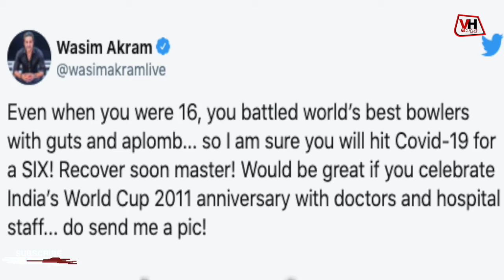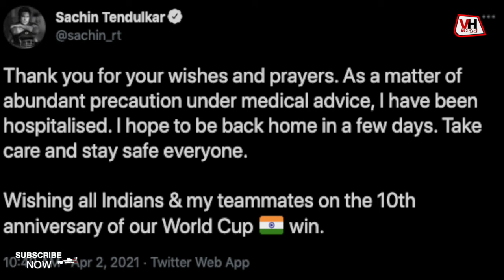Sachin Tendulkar Hospital में भर्ती। Pakistan के पूर्व तेजगेंदबाज Waseem Akram ने की सलामती की दुआ ।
क्रिकेट के भगवान (God Of Cricket) कहे जाने वाले मशहूर पूर्व भारतीय क्रिकेटर सचिन तेंदुलकर (Famous Former Indian Cricketer Sachin Tendulkar) कोरोना (Corona) के चलते अस्पताल (Hospital) में भर्ती(Admit) हुए हैं।जिसकी जानकारी सचिन तेंदुलकर (Sachin Tendulkar) ने खुद ट्वीट (Tweet) कर दी है। जिसके बाद अब पाकिस्तान के पूर्व क्रिकेटर वसीम अकरम (Former Pakistan Circketer Wasim Akram) ने भी सचिन (Sachin) के लिए संदेश (Message) भेजा (Sent) है।क्या है वो संदेश जानने के लिए देखें वीडियो (Video)।